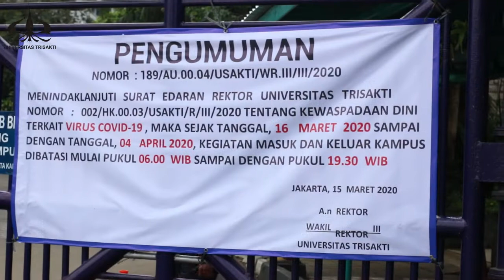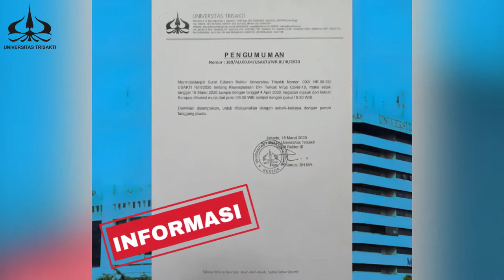KEWASPADAAN DINI TERKAIT COVID 19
Pesan Rektor Universitas Trisakti Prof. dr. Ali Ghufron Mukti, M.Sc., Ph.D dalam  upaya pencegahan COVID-19 di lingkungan Universitas Trisakti melalui Surat Edaran Rektor nomor : OO2/HK.00.03/USAKTI/R/III/2020 tertanggal 14 Maret 2020.